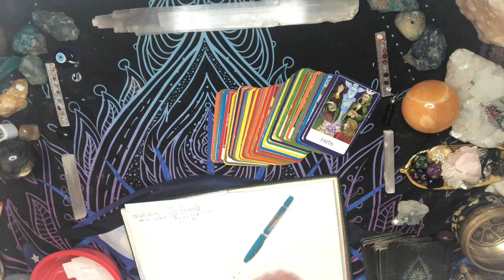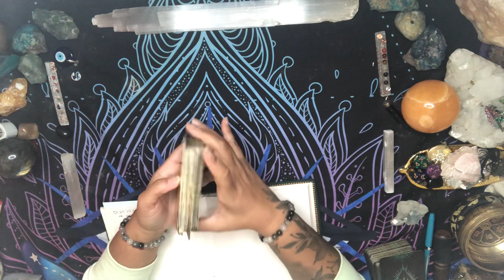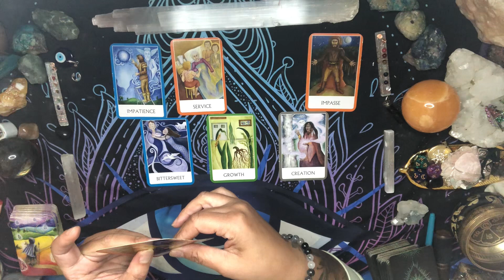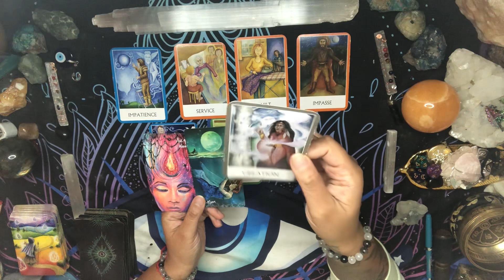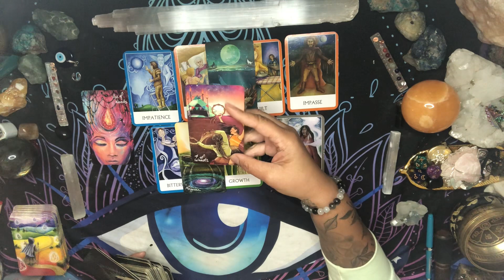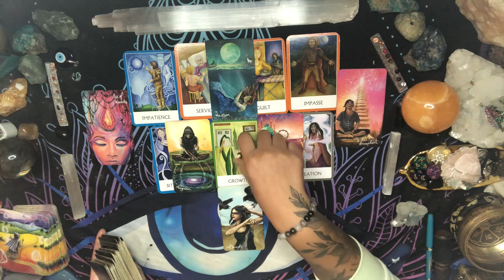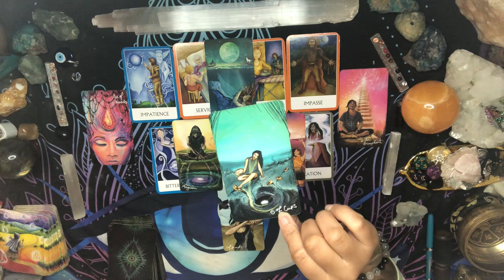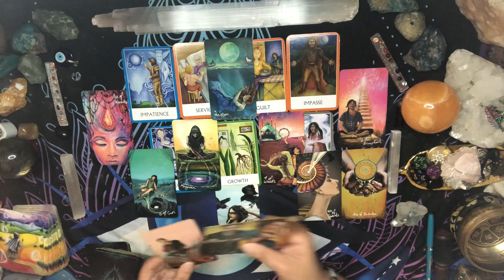Aquarius ♒️ Manifesting Powerful 💥 Future Opportunities!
FEBRUARY 17, 2023 CLASS
Blending with Spirit - Intuitive Intention Setting

💜 TIP JAR 💜

🙏🌟 click the "Thanks" button on YouTube